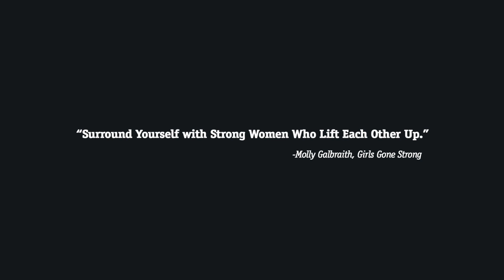Neghar Fonooni - You Can Be More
𝗥𝐞𝐬𝐨𝐮𝐫𝐜𝐞𝐬 𝐝𝐞𝐯𝐞𝐥𝐨𝐩𝐞𝐝 𝐛𝐲 𝐭𝐨𝐩 𝐞𝐱𝐩𝐞𝐫𝐭𝐬 𝐢𝐧 𝐨𝐯𝐞𝐫 𝟏𝟐 𝐟𝐢𝐞𝐥𝐝𝐬 𝐨𝐟 𝐬𝐭𝐮𝐝𝐲
Our experts include PhDs, pelvic health physios, psychologists, RDs, pre- and postnatal fitness experts, OB/GYNs, university researchers, midwives, psychologists, doulas, and more.

You won’t find more comprehensive, evidence-based, interdisciplinary women’s health & fitness resources anywhere in the world (that includes our pre- & postnatal resources).

𝐁𝐞𝐜𝐨𝐦𝐞 𝐚 𝐂𝐞𝐫𝐭𝐢𝐟𝐢𝐞𝐝 𝐏𝐫𝐞- & 𝐏𝐨𝐬𝐭𝐧𝐚𝐭𝐚𝐥 𝐂𝐨𝐚𝐜𝐡:
85% of women will have a baby at some point in their life. If you work with women, you work with pre- and postnatal women.

𝗕𝗲𝗰𝗼𝗺𝗲 𝗮 𝗖𝗲𝗿𝘁𝗶𝗳𝗶𝗲𝗱 𝗪𝗼𝗺𝗲𝗻’𝘀 𝗖𝗼𝗮𝗰𝗵𝗶𝗻𝗴 𝗦𝗽𝗲𝗰𝗶𝗮𝗹𝗶𝘀𝘁:
67-75% of all people who hire a coach or trainer are women. Join us, go deeper and learn what they don’t teach you in school.

𝐅𝐑𝐄𝐄 𝐎𝐧𝐥𝐢𝐧𝐞 𝗛𝗲𝗮𝗹𝘁𝗵 & 𝗙𝗶𝘁𝗻𝗲𝘀𝘀 𝐕𝐢𝐝𝐞𝐨 𝐂𝐨𝐮𝐫𝐬𝐞𝐬:
Come w/ videos, downloadable tools & resources, and podcast format

𝑺𝒐𝒎𝒆 𝒐𝒇 𝒕𝒉𝒆 𝒄𝒐𝒖𝒓𝒔𝒆 𝒕𝒐𝒑𝒊𝒄𝒔 𝒂𝒗𝒂𝒊𝒍𝒂𝒃𝒍𝒆
- Overcome body image struggles
- All about pelvic health
- 5 Secrets for better results in less time
- Strength training during pregnancy

𝑶𝒗𝒆𝒓 100 𝒕𝒐𝒑𝒊𝒄𝒔, 𝒊𝒏𝒄𝒍𝒖𝒅𝒊𝒏𝒈
-Exercising during pregnancy
-Exercising after pregnancy
-How heavy should women lift?
-How much protein should women eat to build muscle?
-Training with diastasis recti
-Postpartum depression